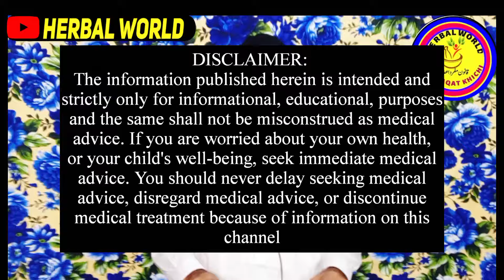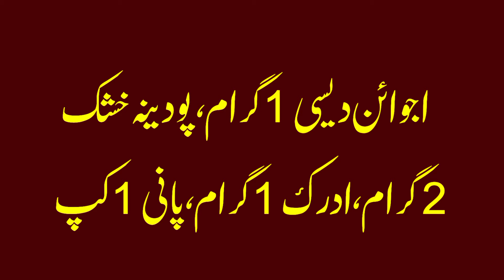HK Liaqat khichi | A Surprising Way To Cleanse Fatty Liver | डॉक्टर ज़ी | Herbal world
Hi,
I'm Hakeem Liaqat Ali khichi today we talked about
In this video I'm going to talk about a unique way to cleanse a fatty liver.
These tips may seem counterintuitive at first, but they work.
The liver is about 1.5 kg of weight, sits over the right side of the body, and has over 500 different functions. When someone starts to develop a fatty liver, there can be no symptoms at all. But, eventually, the person may start to develop a gut, and as the condition becomes more advanced, they may start to notice symptoms of
condition becomes more advanced, they may start to notice symptoms of a fatty liver, such as:
• Right shoulder pain
• Pain in the upper right trap
• Headaches on the right side
• Pain in the right rhomboid
• Fatigue
• Weakness
• Nausea
• Abdominal pain

After years of inflammation from having a fatty liver, cirrhosis (scar tissue) builds up on the liver and can cause the person to lose the function of the liver and lose the ability to detoxify. It can also lead to the building up of excessive amounts of cortisol (the stress hormone) or excessive amounts of estrogen. A functional liver is really important in the detoxification and regulation of these two hormones.

The other problem when you have less liver function is you get less bile production. This situation can lead to the inability to break down toxic waste and fats, and the inability to absorb certain vitamins and nutrients like vitamins A, D, E, K, omega 3 fatty acids, and more.

There are two different categories of a fatty liver:

• Fatty Liver - caused by drinking too much alcohol.

• Non-Alcoholic Fatty liver (NAFL) can be developed by eating poorly.

Two of the most important nutrients for correcting or reversing a fatty liver

for correcting or reversing a fatty liver are methionine and choline, and they are in foods that are higher in fat and protein.
fatty liver
fatty liver disease
fatty liver diet plan
fatty liver prevention
reverse fatty liver
fatty liver reversal
what causes fatty liver
• Get rid of the toxins and fat from the liver by doing a healthy ketogenic diet and intermittent fasting